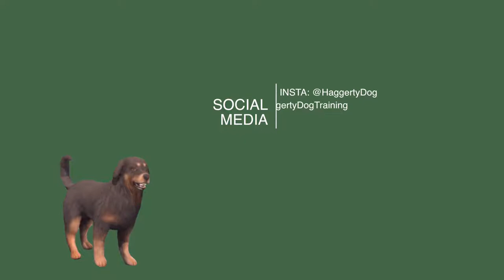Teach Your Dog to SIT PRETTY!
Haggerty Dog Training is the Gold Standard in Dog Training.

Our founder, Captain Haggerty, put dog training on the map. His passing in 2006 was a loss felt through the international dog world. His obituary hit the AP wire, The New York Times, The LA Times, and in newspapers as far away as Korea. “He did for dog training what the Beatles did for rock and roll,” “Dogs lost a champion,” were some of the quips about his life. While alive, it was said that “ He made dog training the respected profession that it is today” He was often called the “The man who trained the trainers” as his School for Dog Trainers produced some of the most acclaimed trainers fo all time.

Babette Haggerty, the owner of Haggerty Dog Training, is the only child of Captain Haggerty. Babette understands the significance of continuing the dog training legacy that her dad so freely passed onto her. Countless times over the decades, Babette has heard, “Your dad trained my dog, and he was the best dog ever”! Babette has synthesized his values and mission along with hers; “Train Everyday People to Have Once in a Lifetime Dogs”. Babette has appeared on multiple tv channels including The Today Show, ABC, Fox, been interviewed for newspapers throughout the country. Her experiences on the set of All My Children, One Life to Live, numerous commercials such as when she trained and supplied Jack Nicklaus’ Golden Retriever for an AT&T commercial are just some of the ways she has followed in her dad’s footsteps. As a single mom, who has a successful career and has her own dogs;
she understands the trials and tribulations of managing life and a new dog.
Babette’s mission is to Train Everyday People to Have Once in a Lifetime Dogs and that shines through in every dog that walks through our doors and leaves as a well behaved dog.